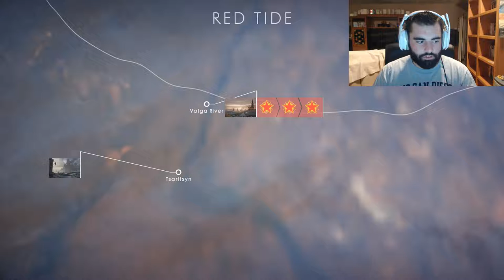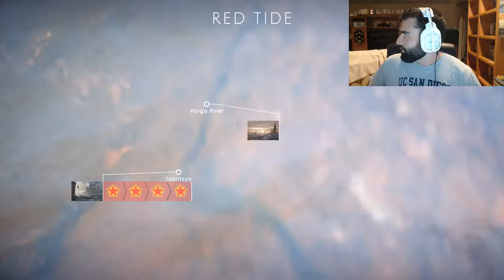Beardofield 1 Sniper (Battlefield 1)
What's up Beardos?!

Just cranking out videos because I actually had time tonight. Hope you enjoy some sniping gameplay. The bolt-action rifles in this game are so satisfying.

-Beardo